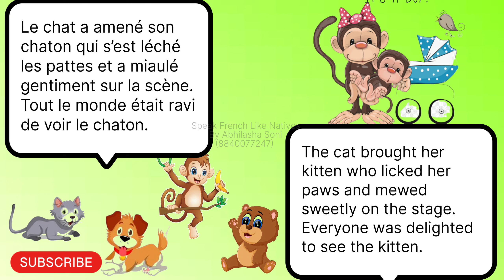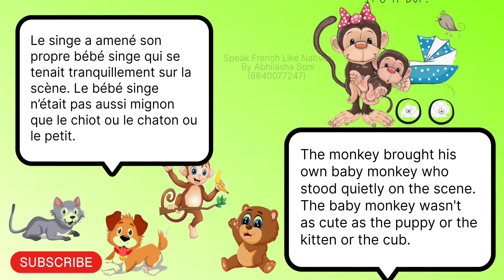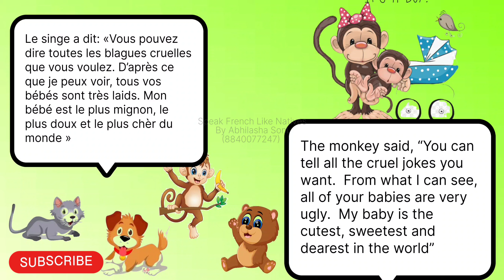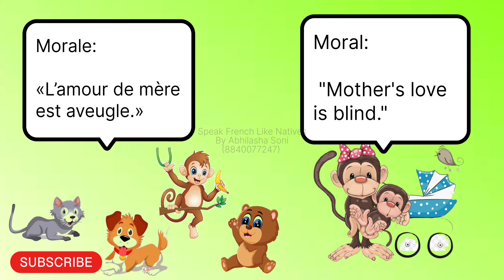Learn french through stories | French stories to learn french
Learning French through stories will help you to understand the language and will also help you to develop good set of vocabs.You will be able to understand about tenses.

Learning slow with consistency will take you to the high.

learn french with fun
french stories to learn french
learn french through stories